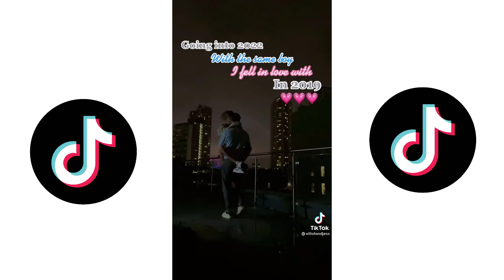Sweetest Couple - Cuddling Boyfriend TikTok Compilation 💌 Nov 2021